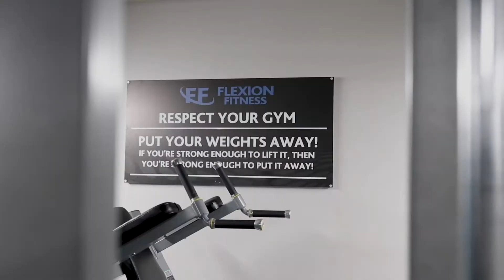Flexion Fitness | Lurgan | Promotional Video #2